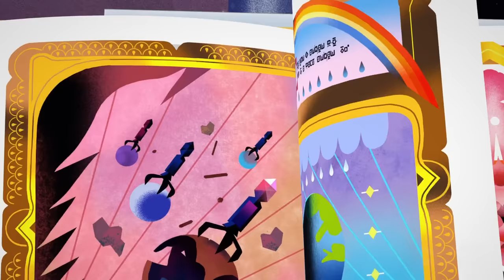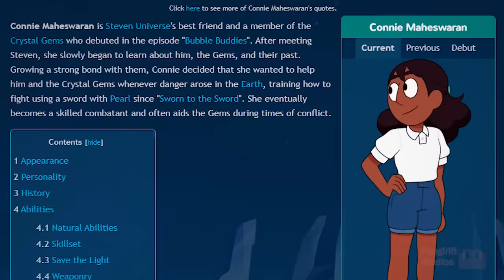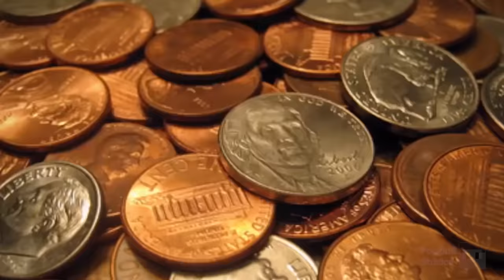[YTP] Steven is ready for Spinel's salt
The Long-awaited sequel nobody asked for. Spinel invades Stetes Uniuin's planet to enact revenge. Stetes must now deal with her salt.

This video is a YTP. A YTP is a heavily edited style of video which takes a pre-existing video, and it becomes edited in a high-quality way that it is significantly transformed to provide creative value in it of itself, create a new narrative, and does not classify as "Reused Content". These videos can take over 100+ hours to make, and my creativity is poured into these videos to provide entertainment.